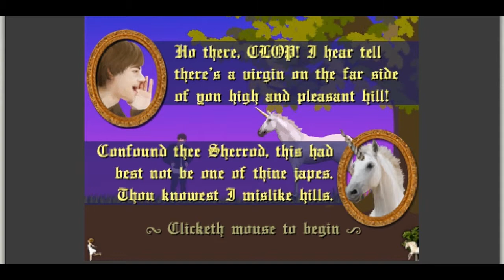Let's Play A Flash Game | Clop | Nei